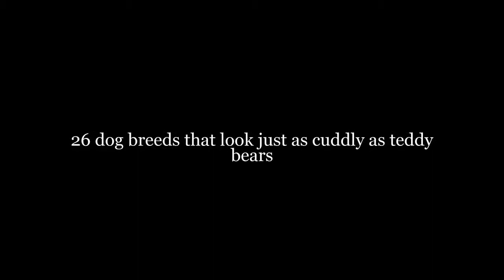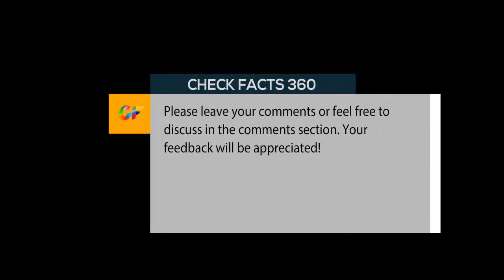Dog Teddy Bear: 26 dog breeds that look just as cuddly as teddy bears | Teddy Bear Puppies